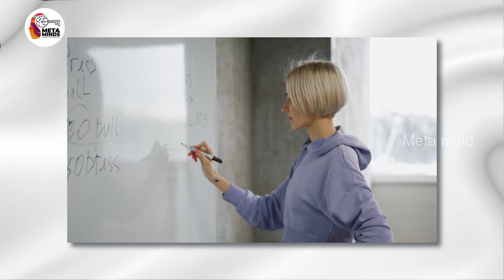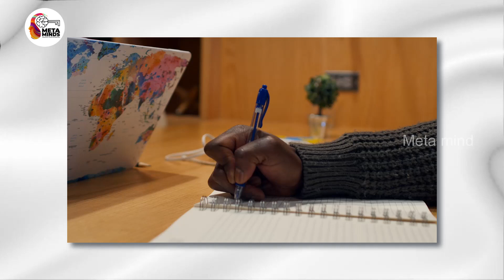எல்லாரும் ஏதாவது சாதிச்சேதான் ஆகனுமா ? | Meta Minds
Why we need to have goals in life?